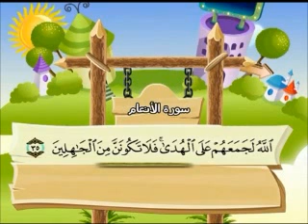Teach children the Quran - repeating - Surat Al An'am (The Cattle) [6:13]~[6:35] #006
Enseignez aux enfants le Coran -- récitant
Bringen Sie Ihren Kindern den Koran
Enseñe a los niños el Corán
Ensine as crianças o Alcorão
Научите детей Корана
آموزش قرآن به کودکان
教给孩子们"古兰经"
Lær børn Koranen
بچوں کو قرآن سکھائیں
बच्चों कुरान सिखाओ
สอนเด็กคัมภีร์อัลกุรอาน
Ajarkan anak Quran
Turuan ang sa mga bata ang Quran
아이들에게 꾸란을 가르쳐
子供たちにコーランを教える
Lære barna Koranen
Insegnare ai bambini il Corano
Lär barnen Koranen
Opeta lapset Koraani
Mësojuni fëmijëve Kur'anin
Учете децата Корана
কুরআন সন্তানদের শেখান
Çocukların Kur'an öğretin
Učite djecu Kuran
Научите децу Кур'ан
Docere filiis Quran